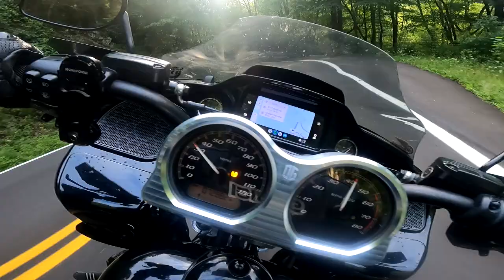Fastest Harley Racing The Dragon US 129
Final run of the weekend, smoothest pass thru of the weekend.
13 Mins flat from the overlook to the state line this run.
14:13 was my previous time with this bike 2 years ago so noticeable improvement.
The record is 9:08 for any bike.

This is the fastest recorded time to date for a Harley Bagger on The Tail of the Dragon (Overlook to state line)

I'm honestly surprised that there's not a faster time for a bagger with all the people building them these days hoping someone beats this time and gives me something to work towards.
I feel that once I get a better brake setup 10 min times will be possible.